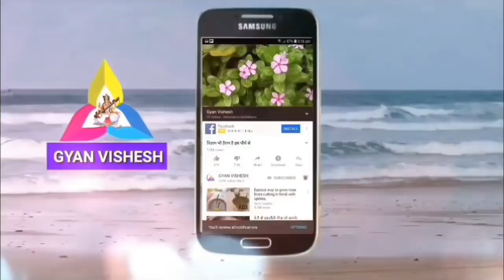लाखों की दवाई खाने से बेहतर है इसकी रोज दो पत्तियां खालो, जिंदगी मे कभी बीमार नहीं पड़ोगे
लाखों की दवाई खाने से बेहतर है  इसकी दो पत्तियां खालो, जिंदगी में कभी बीमार नहीं पड़ोगे,इस वीडियो में अमरुद के पत्तियों के अनगिनत फायदे की जानकारी दी गई है जिसे जानकर आप इसका लाभ उठा सकते हैं अमरूद के पत्ते कई औषधीय गुणों का भंडार होते हैं जिसको ज्यादातर लोग नहीं जानते, ज्ञान विशेष, अमरुद के पत्तियों के फायदे, अमरूद के फायदे
धन्यवाद!